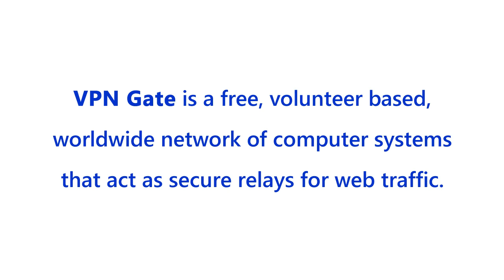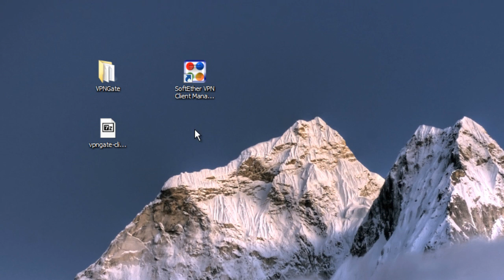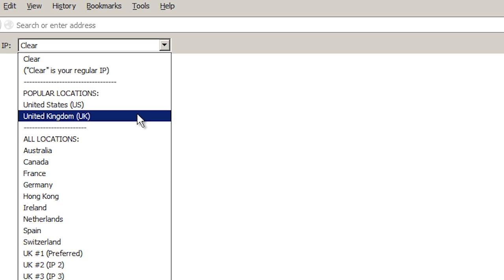Change your IP Address Location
How to change IP address location using Free and secure Internet relays.